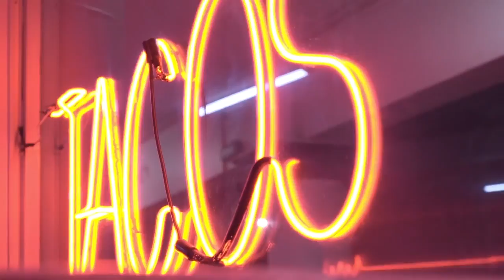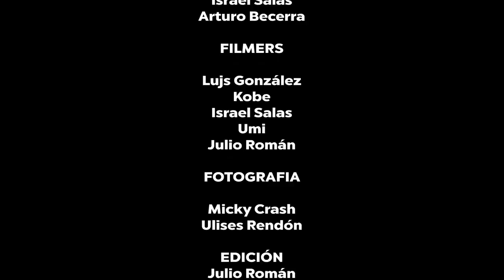ESENCIA SKATE TOUR X HEY!DOG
La compañía de skate shoes HEY! DOG nos acaba de enviar el video de su skate tour ESENCIA y esta iniciativa planea llevar al equipo de los perros a patinar junto con skaters locales a las principales ciudad del país, este 1er video trae lo que fue CDMX, Guadalajara,  San Luis Potosi con la aparición de Roberto Hoyos, Ricardo Revuelta, Moradito, Hector Tehuitzin, Erick Ramirezz y muchos mas!